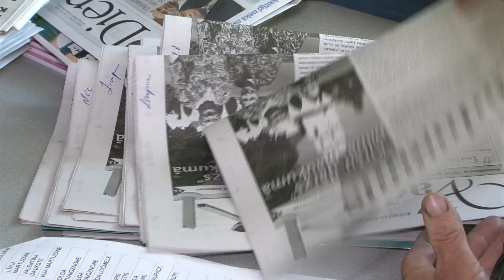Lauku reģionos pastnieku darba apjoms sarūk